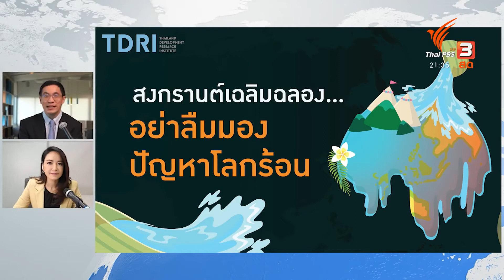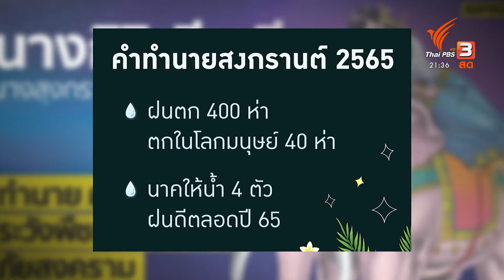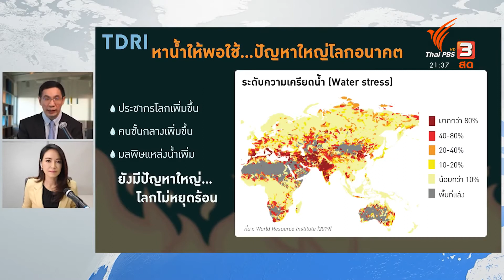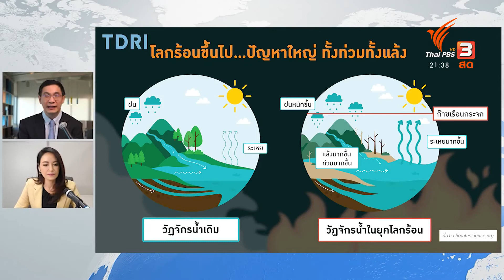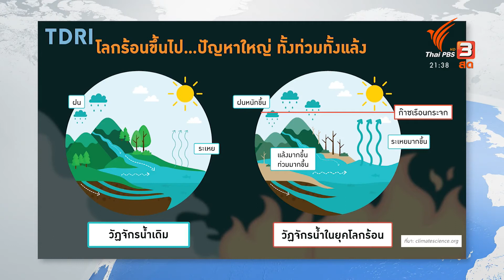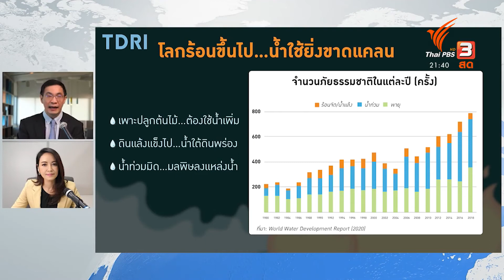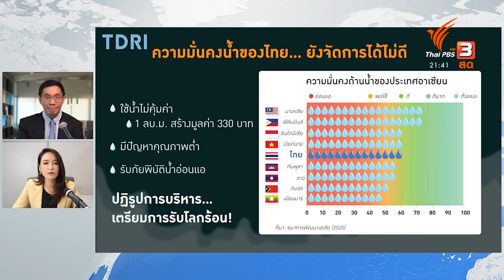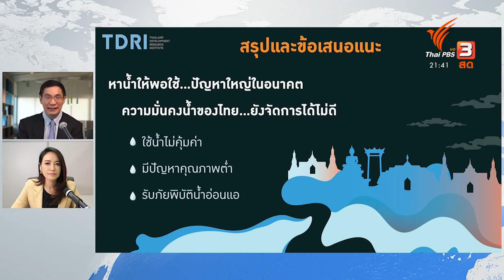คิดยกกำลังสอง สงกรานต์เฉลิมฉลอง อย่าลืมมอง ปัญหาโลกร้อน